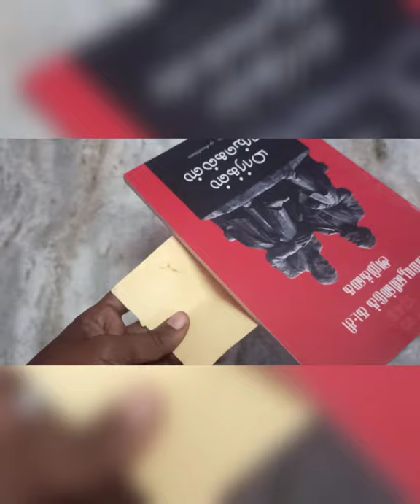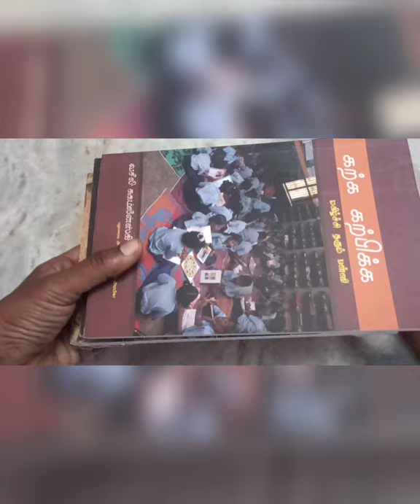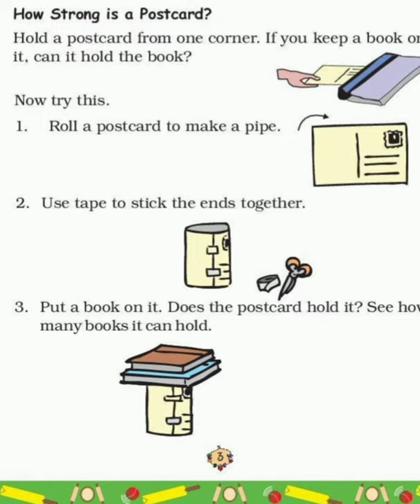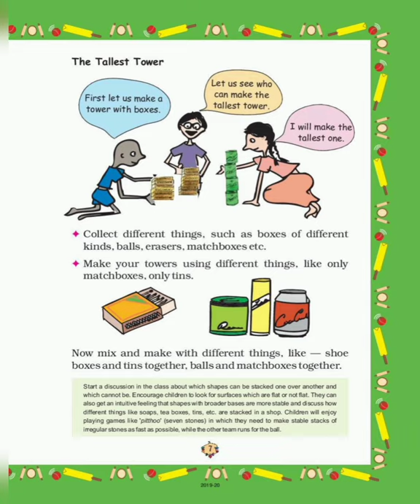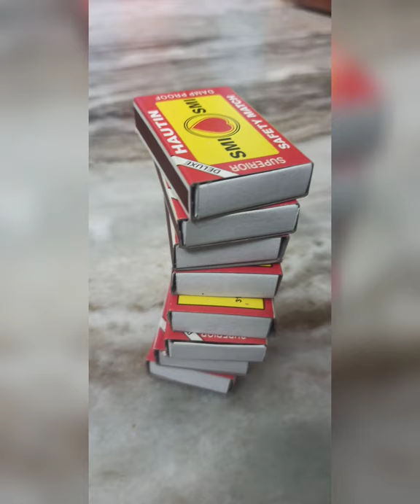ncert | class 2 | maths |unit 1| what is long what is round| pg no 3 and 7 | stacking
stacking
CBSE
ncert
mathmagic
class 2